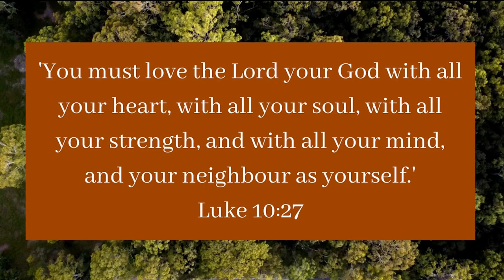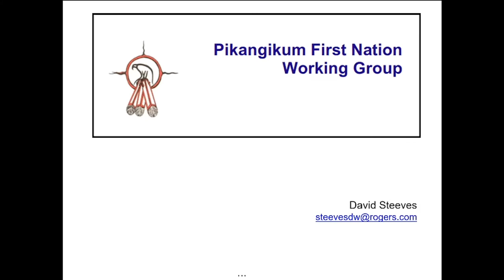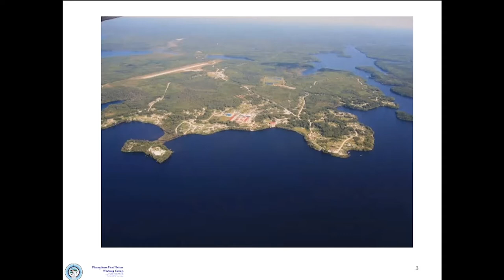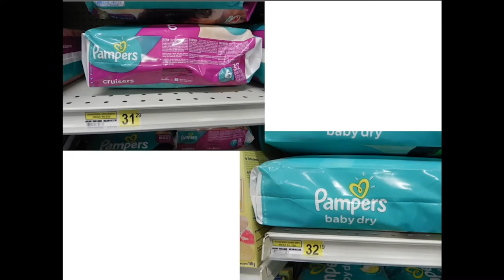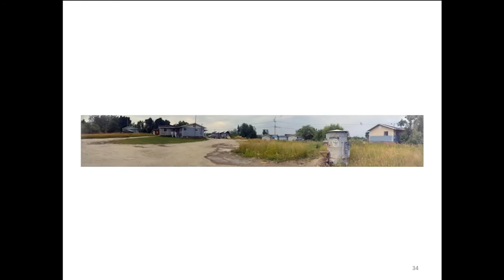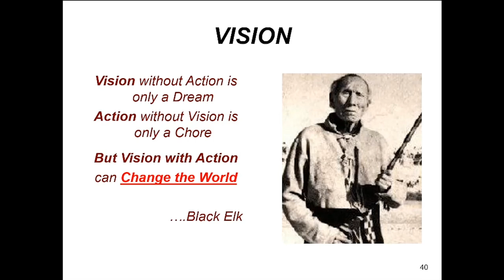Lending a Helping Hand; Supporting Indigenous Communities in Northern Ontario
We are called to reach out and help one another in a loving and compassionate way. Dave Steeves, a parishioner at St. Patrick’s tells us how he is lending a helping hand to the Pikangikum community in Northern Ontario and assisting in our Healing and Reconciliation journey.